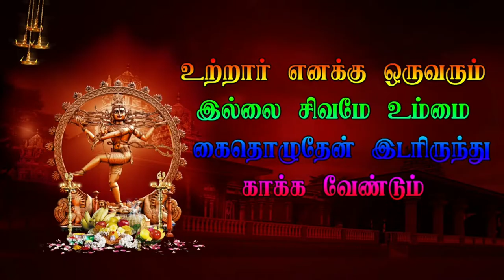6 இரண்ய விலாசம் நரசிங்க அவதாரம் | Iranya Vilasam Nadagam | 8484179402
5 இரண்ய விலாசம் நரசிங்க அவதாரம் | Iranya Vilasam Nadagam | 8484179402